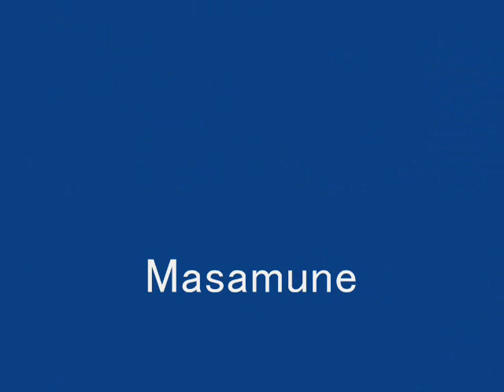Masamune SUSHI 101 Nov.2011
Thank you very much to comming our party!
Did you eat enough? Did you taste enough? Did you enjoy enough?
How was your own roll?
When you came to eat next time, please sit at Sushi Bar and look closer!!
We apologize who could't join our making class because of over limit. We will do this roll making class again!! Please be our students next time!!
All of Masamune staff are wishing that all guests enjoyed!